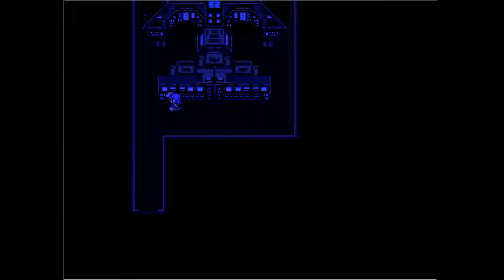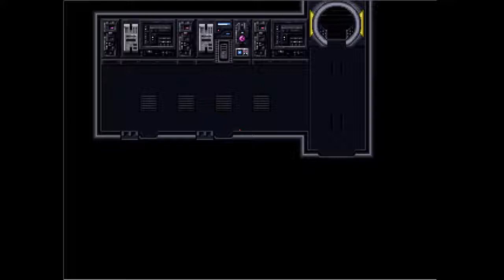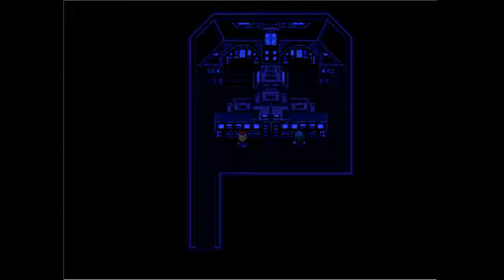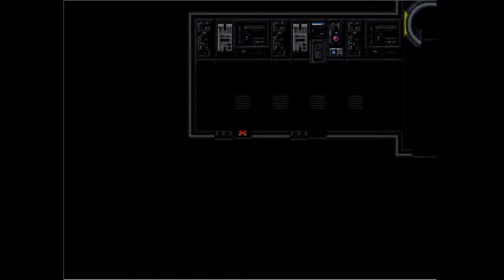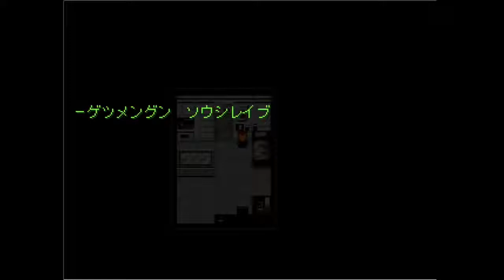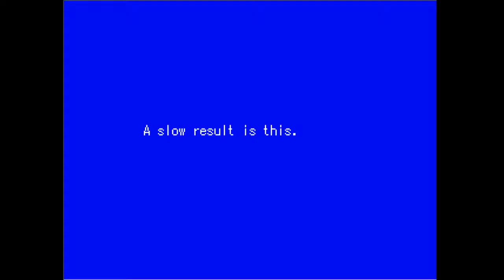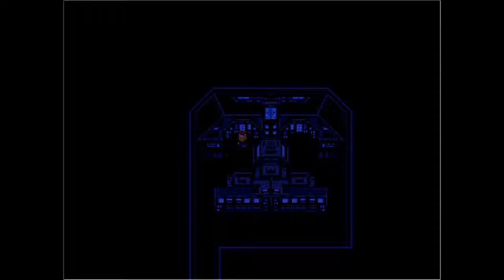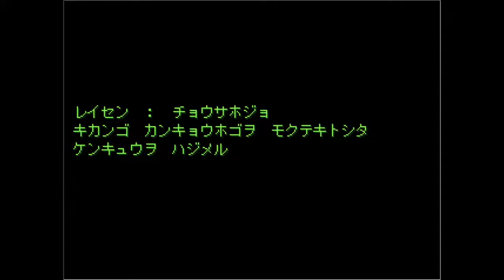【東方系動画】十六夜さんが「東方 ALIVE」をプレイ (帰還編「思心」)